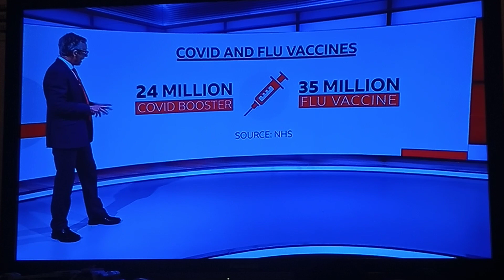LIVE COVID CRISIS VIDEO UK2023.👩🏼‍🔬🦠⚠️🚨👺👍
TALK ABOUT YOU BEEN ABLE TO BUY COVID BOOSTER NEXT YEAR PRIVATELY. AND TALK ABOUT COVID CASES GOING BACK UP ACROSS UK ESPECIALLY IN THE SOUTH EAST AND SOUTHERN ENGLAND REGENTS NO JOKE. 👩🏼‍🔬🦠⚠️🚨👺👍